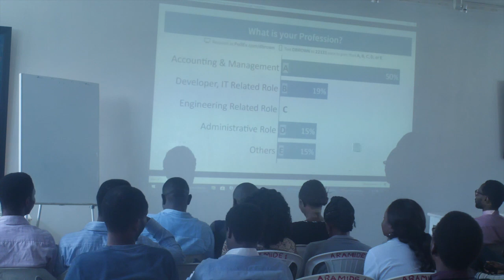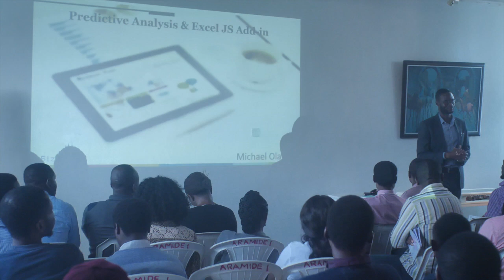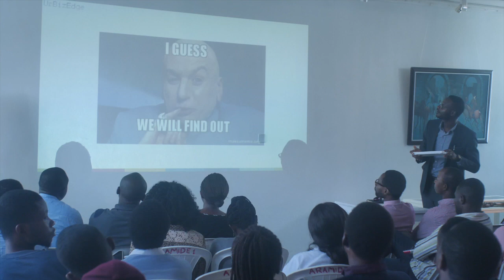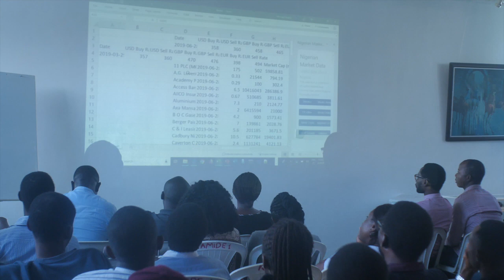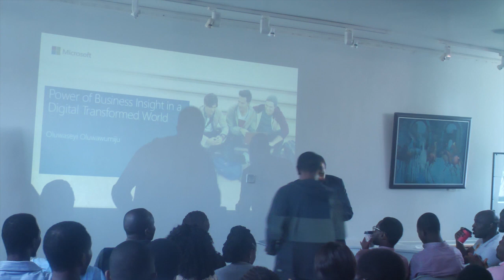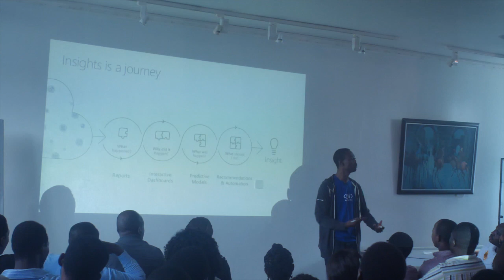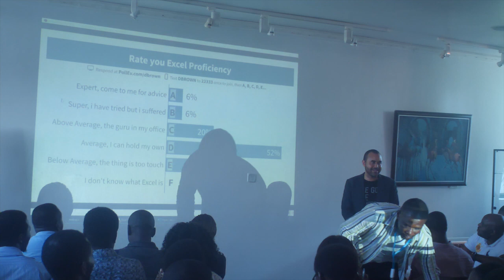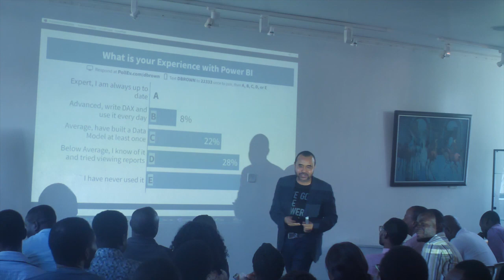Explore Excel and Power BI, predictive analysis and so much more.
Monthly Power BI presentation meetup group for Nigeria.
This video explores the journey of Excel and Power BI, predictive analysis, introduction to the new interface of Power BI, Excels new calculation engine and so much more.